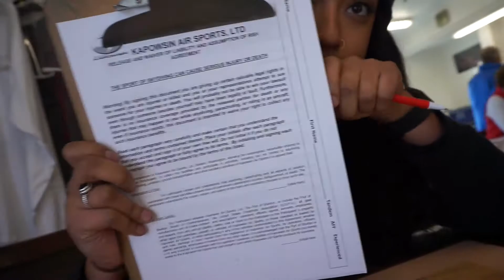The day I jumped from an airplane... // SKYDIVING VLOG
December 23rd, 2017 was, without a doubt, the best day of my life!